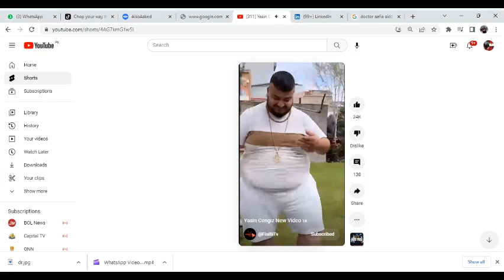Yasin cengiz, Is yasin dead or alive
Who is he and why and got fame / influence